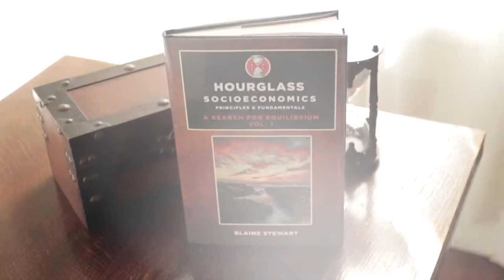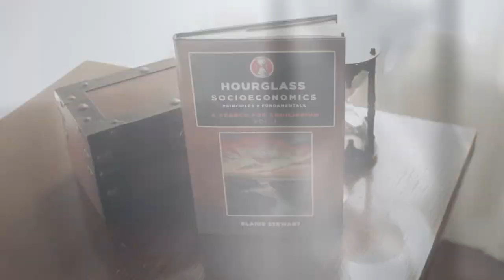Hourglass Socioeconomics: Principles & Fundamentals | Writers Republic Author Interview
Hourglass Socioeconomics: Principles & Fundamentals, lays the framework of a “What If” scenario of what would need to take place in a social economic distribution system to gain and maintain autonomy from external influence. If a distribution system is constantly pulled toward the central goal of optimal balance, value of wealth in equity and equality will be manageably controllable. The underlying purpose is the search for equilibrium.
A mathematical approach is applied to understand economic systems in place today and the faults in their structural design and integrity. Models are used as visual illustrations to show how value in wealth and control move throughout the distribution within the hierarchical class structures as input is transformed to output. Analogies in other sciences and systems act to explain some of these concepts in simpler terms.

This book is available online and can be purchased

Blaine Stewart is a 28 year old resident of the Bay Area. This is Mr. Stewart's first published book. After studying business and computer science in college, he entered the working population as a Head Golf Professional, and has since worked to build an available iOS application, Premise Hunts. Blaine enjoys working to fund projects he finds are the best use of his imagination as a creative outlet to extend to others the use of imagination as a way of understanding the world around us. His goal is only for the collective growth of knowledge in any capacity or vehicle it is encased. He believes in the effectiveness of education whether institutionally or self-learned but that in the search for individual higher understanding there is no one size fits all.